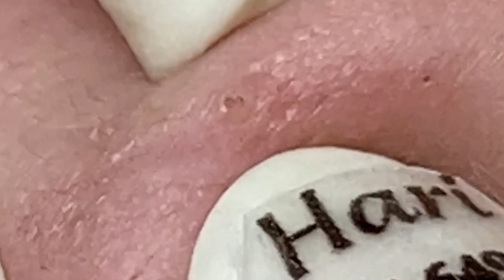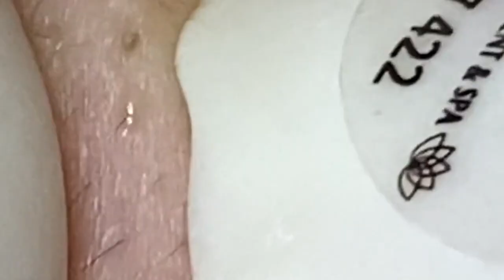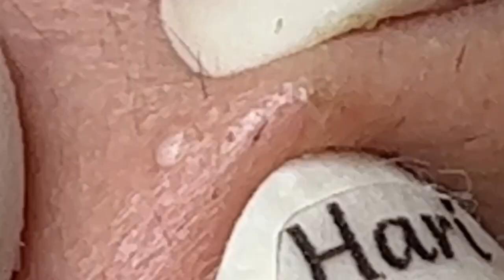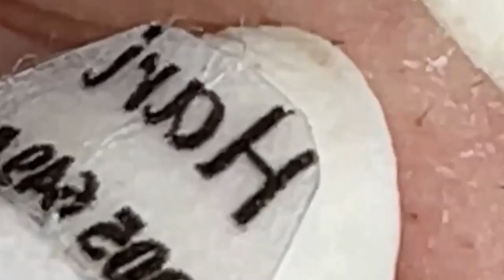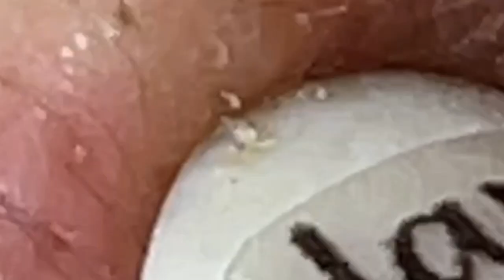مستقيل و بدمع العين امضي حبيبتي NASA 1681